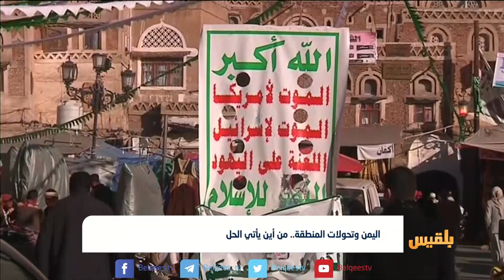اليمن وتحولات المنطقة.. من أين يأتي الحل ؟ | تقرير: أحمد الزرقة